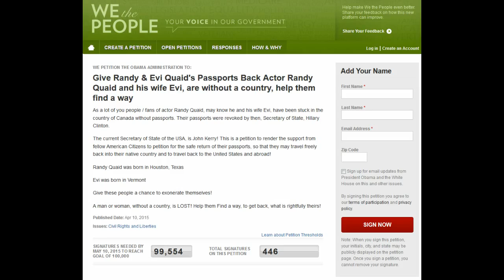PROOF INDEPENDENCE DAY ACTOR WAS SET UP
By: tatoott1009

Also, the Quaids passports were revoked, years back and a petition has been set up on the White House – We The People – to try and help bring attention and or the reinstatement of their passports!

tatoott1009.blogspot.